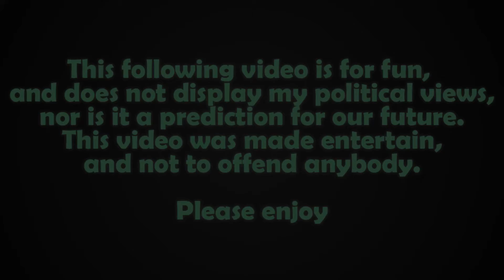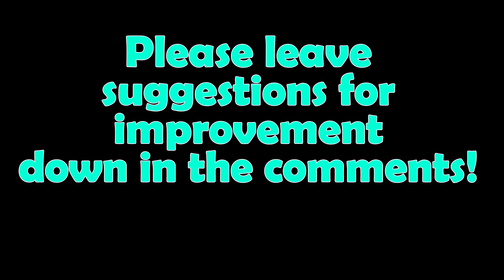Alternate Future of the World - #1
This is my first ever video, and episode 1 of Alternate Future of the World! This episode is only a pilot, and my later ones will be longer and better!

TOOLS USED:
►  Adobe Photoshop